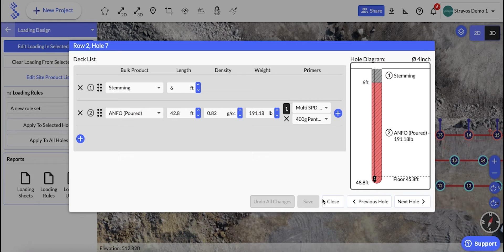Loading All Holes from Loading Rules- 1 minute Demo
Learn how to load all holes from one of your loading rules in less than 60 seconds!